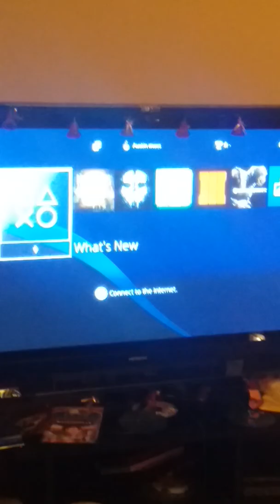Mortal kombat X part 1! Sorry for bad quality